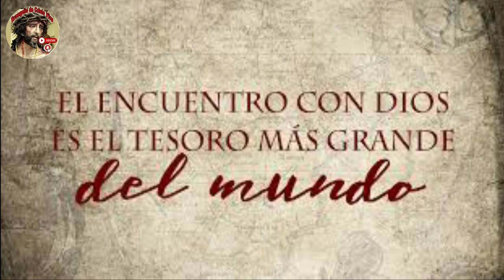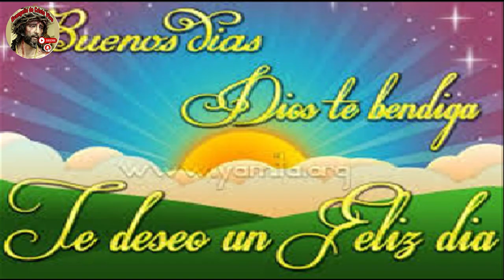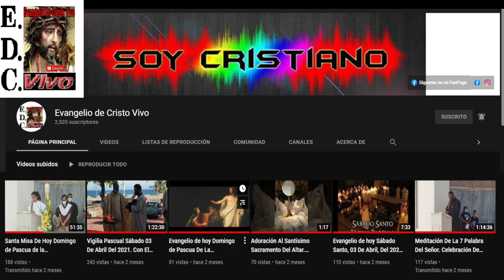Evangelio De hoy Viernes 22 De Septiembre Del #2023 De La 24ª Semana Del Tiempo Ordinario.